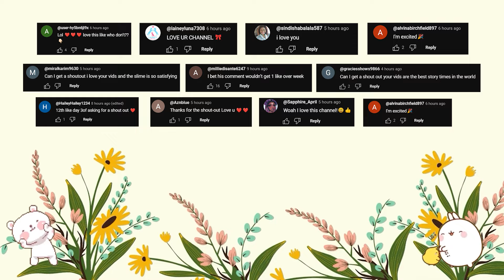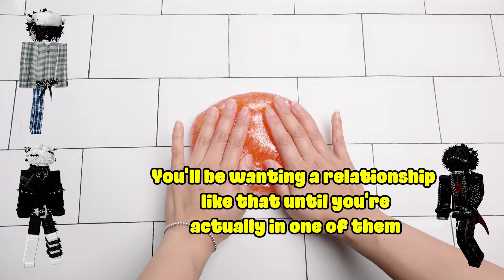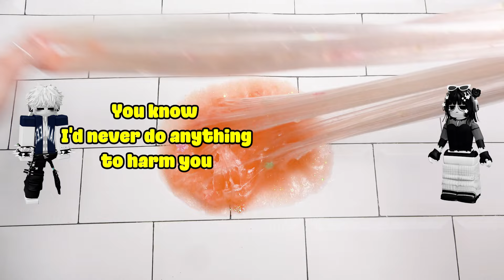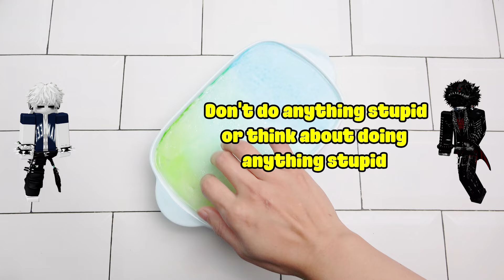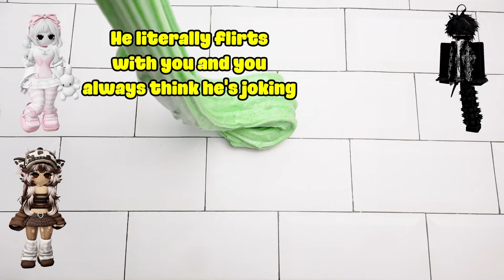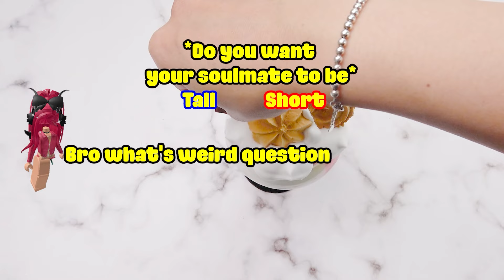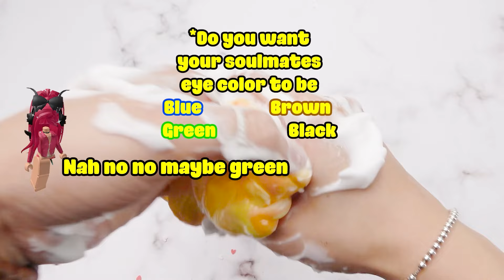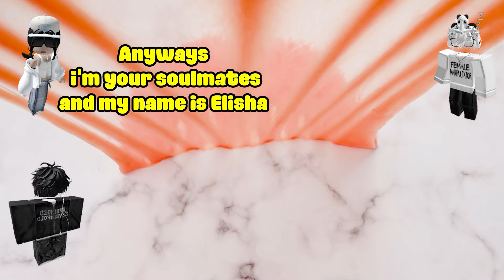TEXT To Speech Emoji Groupchat Conversations 💥👉 How people love each other out there?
TEXT To Speech Emoji Groupchat Conversations 💥👉

0:11      This is a public place, please be polite
10:10    Don’t exclude him, he didn’t do anything
14:49    I don’t deserve any of this
18:54    U trust a stranger more than me?
26:54    What a goofy avatar
29:12    U ruined everything in my life